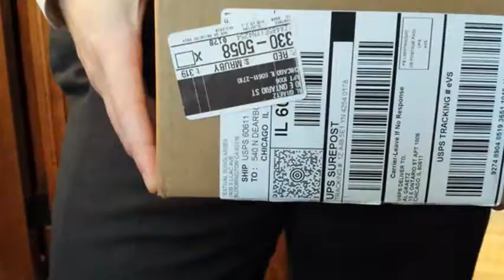Festival Sunglasses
Bankers getting shades